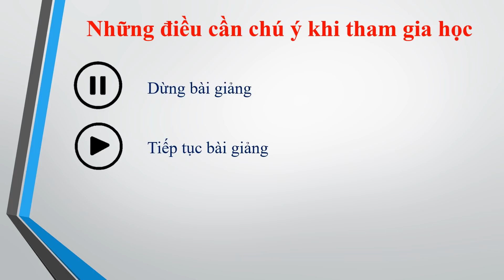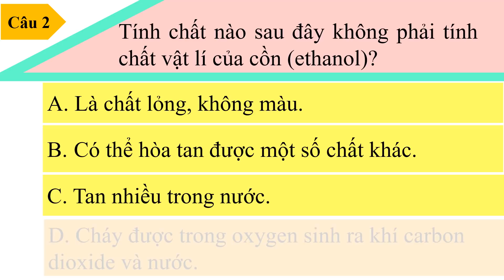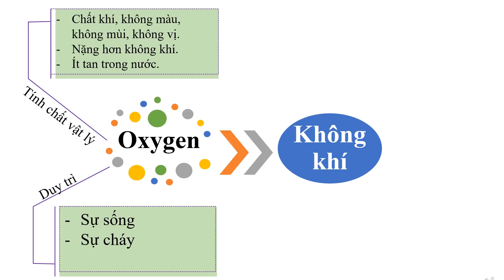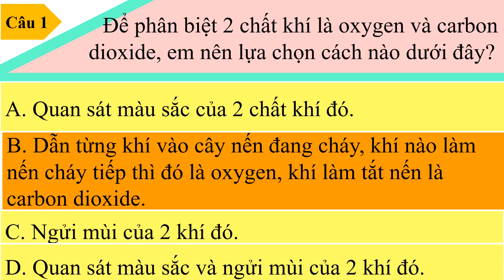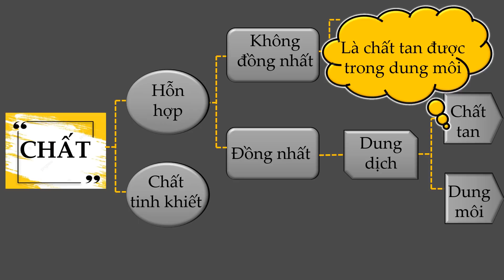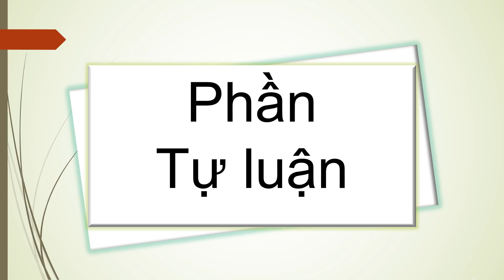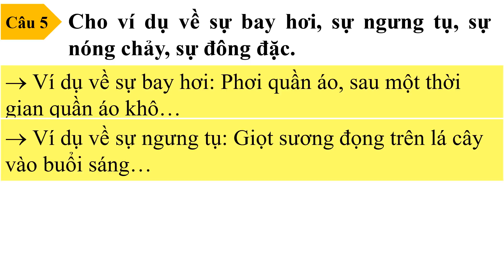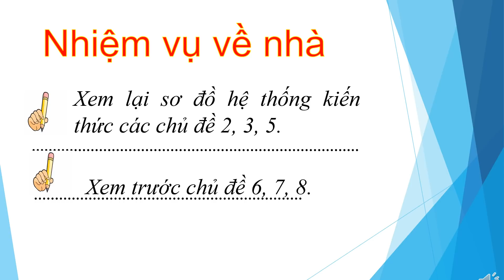Tuần 14 Tiết 52, 53 KHTN 6 Ôn tập chủ đề 2, 3, 5